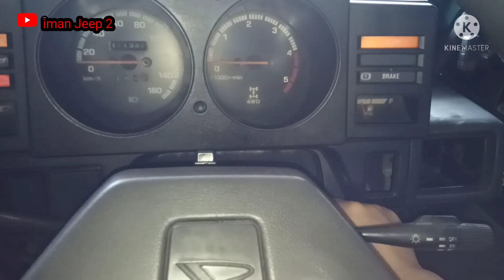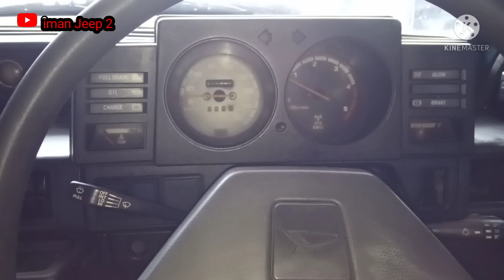bismillah dijual Taft GT F70 tahun 1992 mulus dan rapih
bagi teman2 yang berminat Taft GT tahun 1992 surat lengkap mobil bagus harga RP 125 juta nego
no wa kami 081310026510